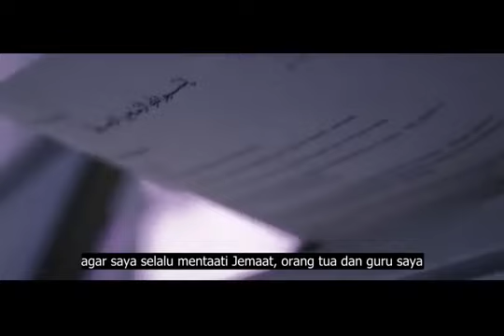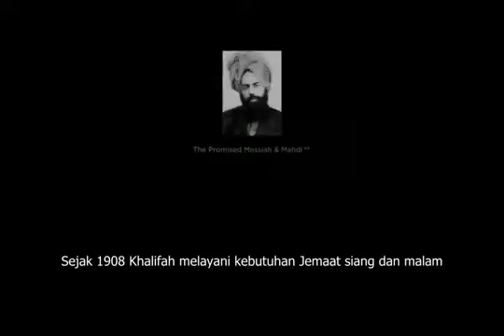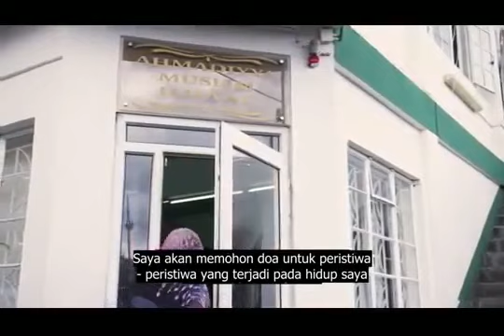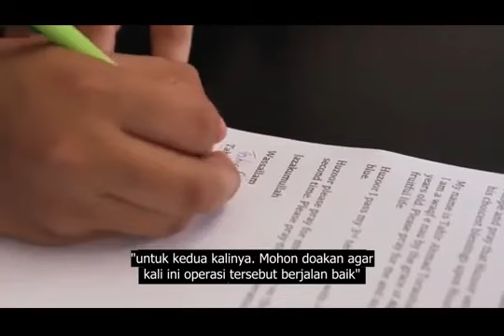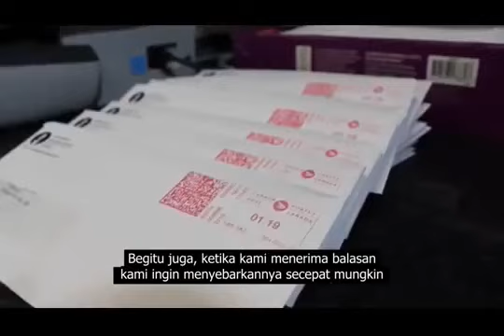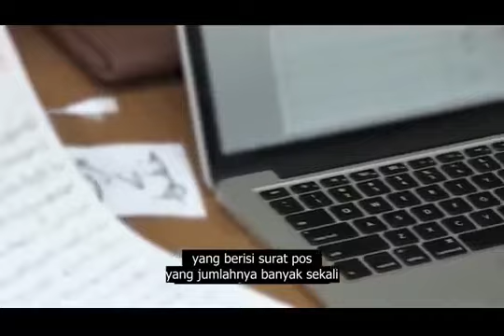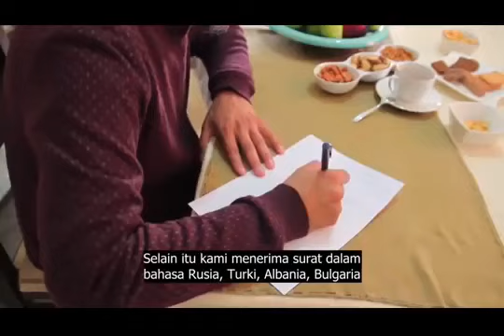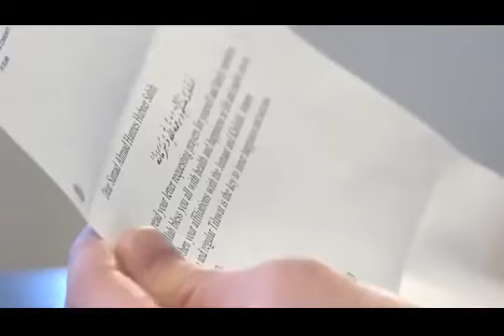Berkat kirim surat ke Huzur atba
menulis surat ke Huzur bagian dari implementasi "apabila kamu mendengar tentang kedatangan Imam Mahdi a.s maka berbai'atlah kepadanya meskipun harus merangkak diatas bukit salju karena dia khalifah Allah"
klik disini :